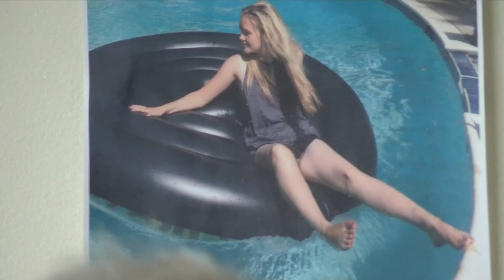Aldo Tambellini Poetry Reading